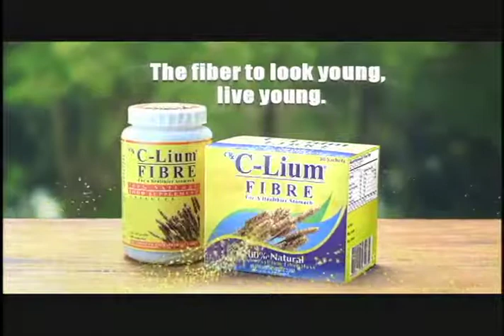C Lium Looking Forward TVC30s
Replaced the voices with professional voice actors and sync it. Mix the music with the voices. A bit of sound design. And mastering.